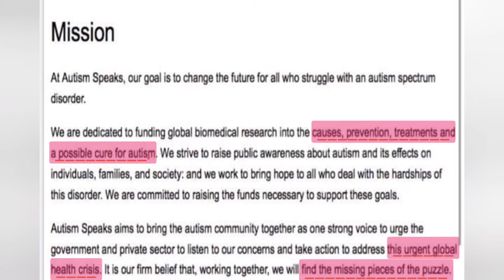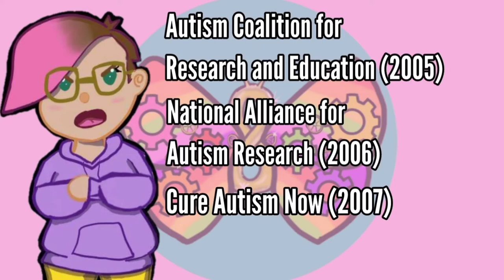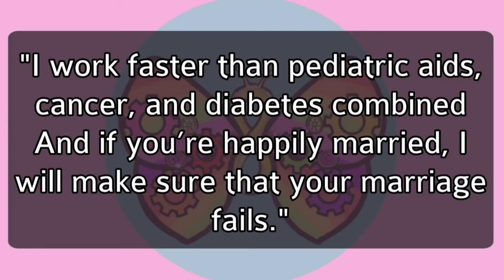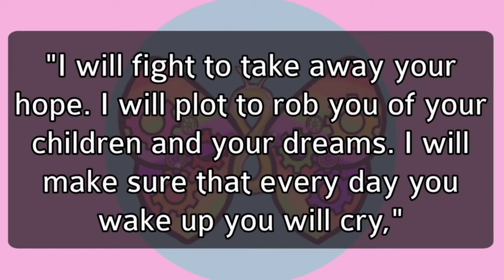Why I hate Autism Speaks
I use Autodesk sketchbook app to draw my avatar and an app called Video.guru to do the editing.  I use my headphones to record my voice over for now. (Plan on getting a better microphone after I get a computer.) Right now I do all of this on my phone (Galaxy s10) and on my Tablet (Samsung Tab s6 Lite). I hope to get better equipment in the future so I can make better quality videos and content. If you want to help support me you can check out my Redbubble store